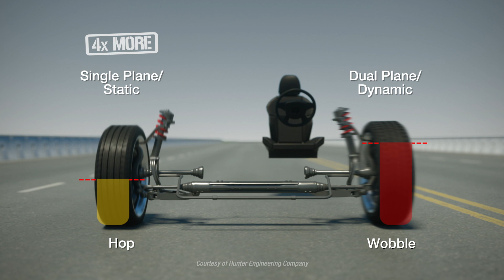Why Does SmartWeight® Provide a Better Balance? – Understanding SmartWeight®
The proliferation of much larger, wider tape-weight only style wheels poses problems for traditional dynamic balancing. Traditional balancers place equal emphasis on single plane/static (hop) and dual plane/dynamic (wobble) forces. However, modern cars are roughly four times more sensitive to hop forces than wobble forces. SmartWeight® provides a better balance by focusing on the hop forces that are most likely to be felt by the driver while always keeping the wobble forces in check.